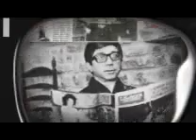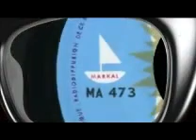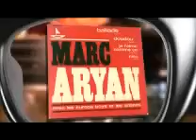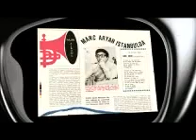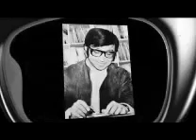Bout du parcours de Marc Aryan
La famille et Katy la femme qu'il a aimé éperdument parlent de Marc.